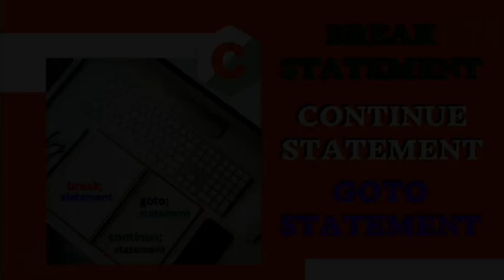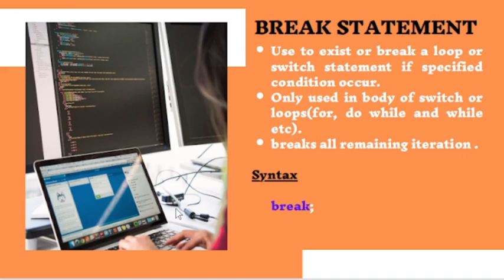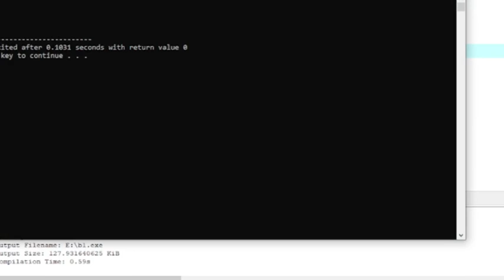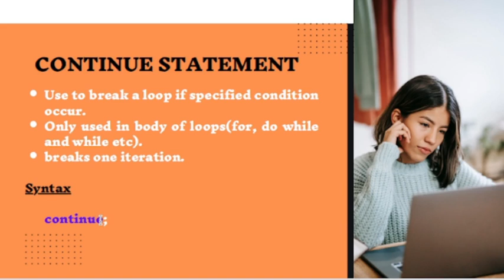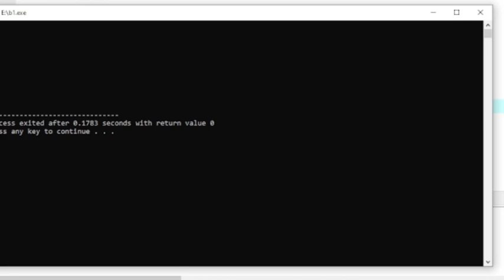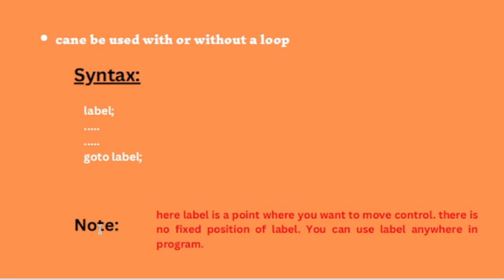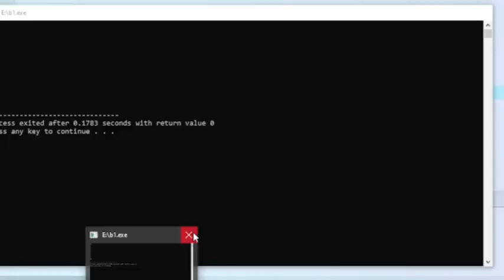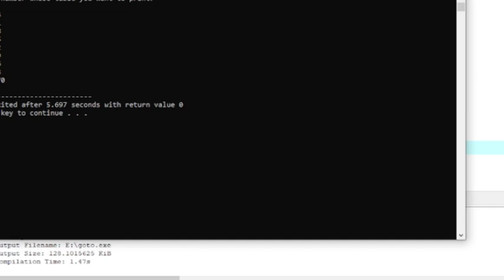break statement in c || continue statement in c ||c program goto statement with examples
Lecture 22
break statement in c   || continue statement in c  || goto statement in c with examples

Topic discussed:
1) break statement
     - break statement definition and need
     - syntax of break statement.
     - examples
     - code in dev c plus plus
2) continue statement
     - continue statement definition and need
     - syntax of continue statement.
     - examples
3) goto statement
     - goto statement definition and need
     - syntax of goto label statement.

____________________________Thanks___________________________